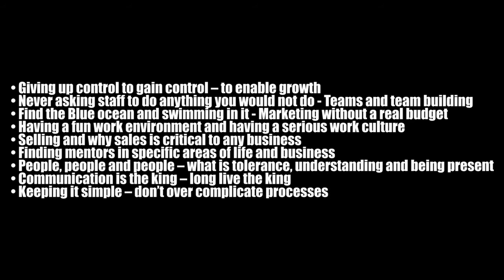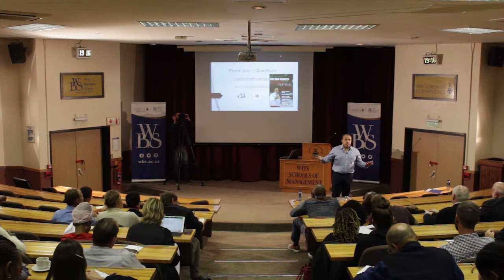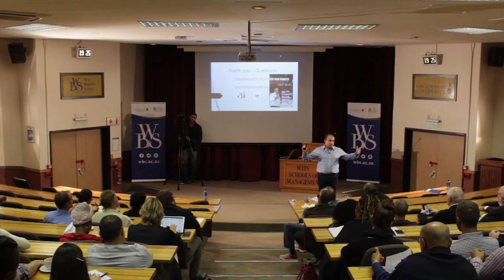Public Lecture: Give Up Control To Gain Control – Lessons Learnt Since Business School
Rael Bricker, a “serial entrepreneur” and business coach who loves sharing his unique perspective on building and growing businesses.  Rael’s passion lies in growing small businesses into larger, more successful ones by enabling the business owner to see their business through new lenses.